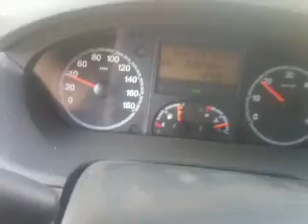Ursus 11054 - 40km/h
Wracając do domu chłopaki postanowili sprawdzić ile z pługiem można jechać...max osiągnięty :-)